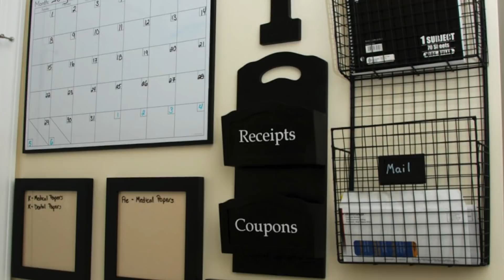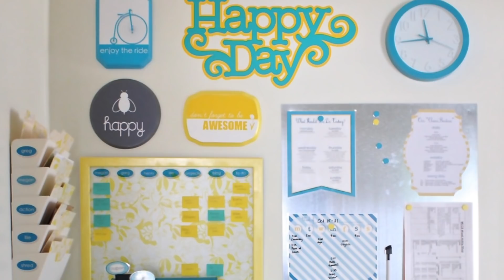Como hacer un centro de control de estudios en casa para el nuevo año escolar - Ellen Te Dice